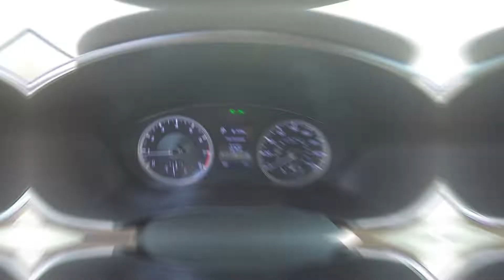2019 Hyundai Santa Fe SE Inside Out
Take An Inside Out Tour Of Our All New 2019 Hyundai Santa Fe SE / ST#1004131